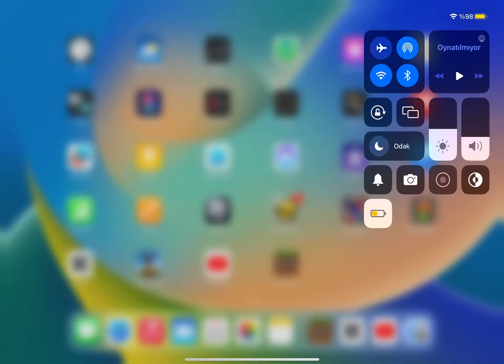Tm Çınar anladım